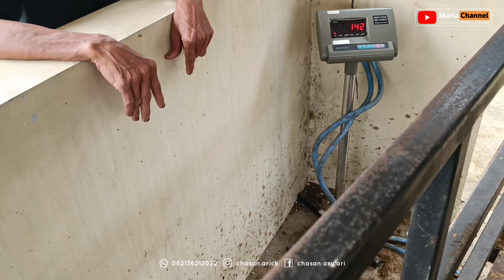SAPI LIMOUSIN SUPER JUMBO TURUN PASAR LAGI ‼️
Selamat Datang Di Muria Channel

• Dalam video ini saya memberikan segala informasi tentang peternakan yang dapat menjadikan referensi para peternak khususnya peternak Indonesia. Di Channel ini semoga dapat memberikan manfaat dan menjadikan acuan atau semangat agar peternak Indonesia lebih bersemangat dalam mengembangkan usaha di bidang peternakan

👉 Liputan kandang 👉 Promosi 👉 Pesanan 👉 Jasa
Hubungi Admin ‼️
SALAM NGARIT, SALAM SATU HOBI, SALAM TERNAK